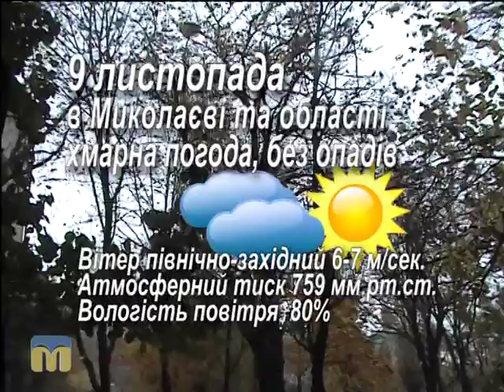Народний календар 9.11.2015